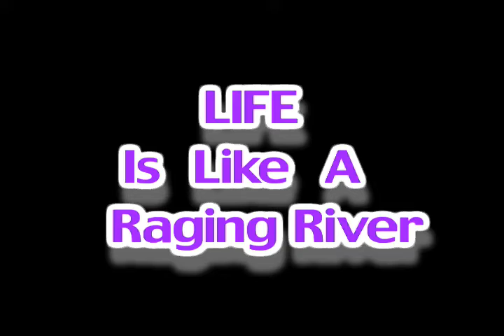B.C. Chant-Everyday is a Ceremony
Take a journey with us through the beauty of Vancouver B.C. and area.
We believe that everyday gratitude, kindness, and love is the way.